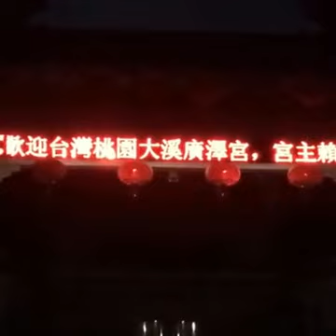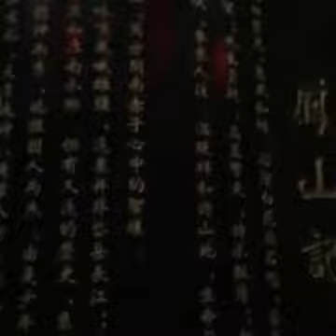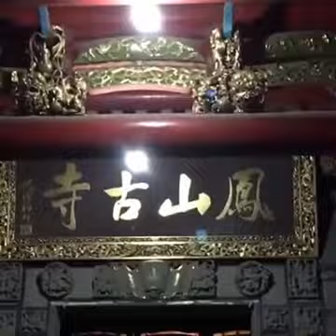2016.05.05大溪鳳山寺廣澤宮「搖滾宮主」賴銘偉實地夜訪南安詩山鳳山寺祖廟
再續大溪鳳山寺廣澤宮香火使命大陸祖廟行
廣澤宮「搖滾宮主」賴銘偉實地夜訪祖廟鳳山寺

資料來源︰
大溪鳳山寺廣澤宮.桃聯廣澤會舘（桃園市廣澤文化藝陣促進交流協會.聖行民俗技藝團）臉書粉絲專頁︰